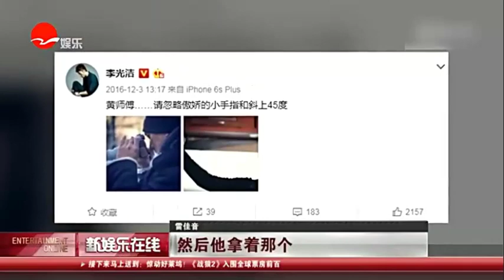郭京飞：越怼越深的兄弟情